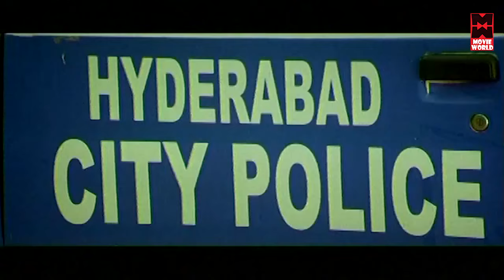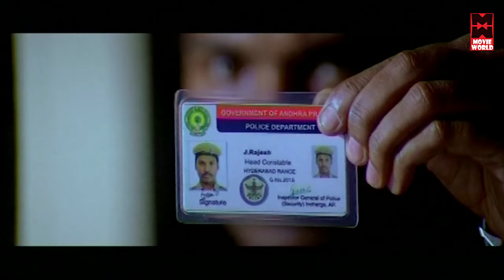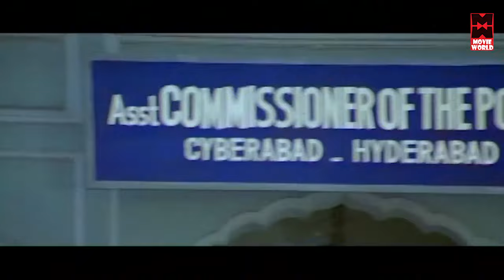Salam Police Tamil Full Movie | Tamil Action Movie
Golimaar (transl. Shoot the Bullet) is a 2010 Indian Telugu-language action film written and directed by Puri Jagannadh. Produced by Bellamkonda Suresh under Sri Sai Ganesh Productions banner, it stars Gopichand and Priyamani and features music composed by Chakri. The film is inspired by the life of Daya Nayak, a police officer who became an encounter specialist and was known for his record number of encounter killings in the late 1990s.

Produced by Bellamkonda Suresh
Starring Gopichand
Priyamani
Production
company
Sri Sai Ganesh Productions